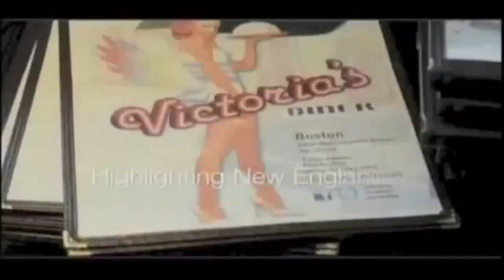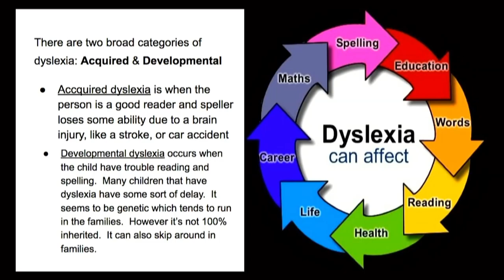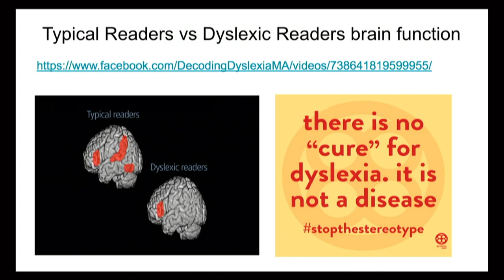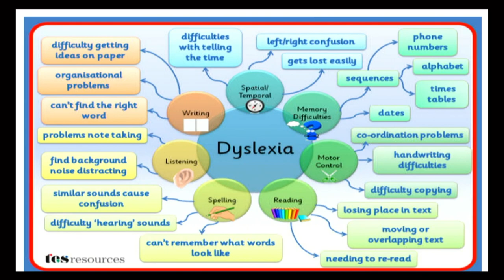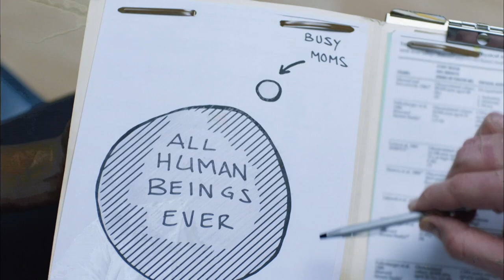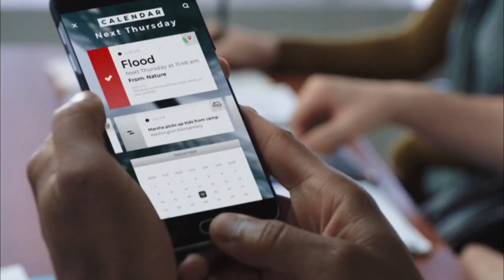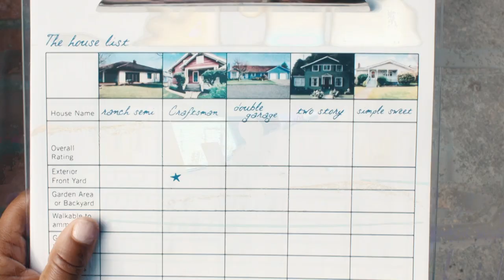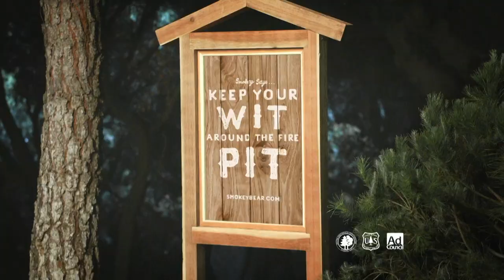BossLady News with Alda Witherspoon, Fabienne Eliacin, Demarc Davis, and Jimmy Kang